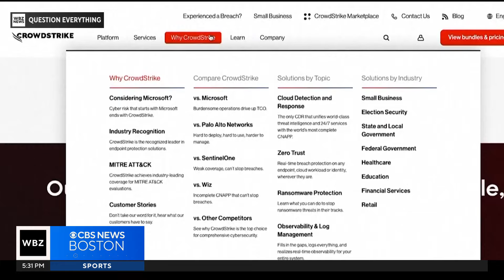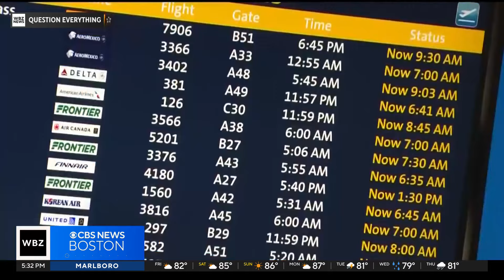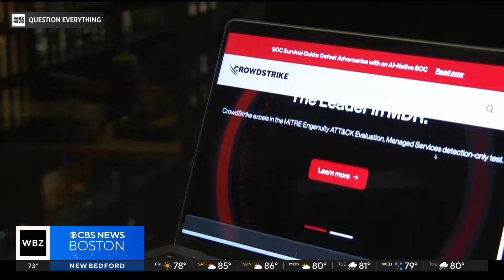Are we too reliant on the internet? Cybersecurity experts weigh in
Cybersecurity experts suggest Friday's Microsoft outage could be the biggest tech outage in history. Does the world rely on these programs too much? WBZ-TV's Tiffany Chan reports.